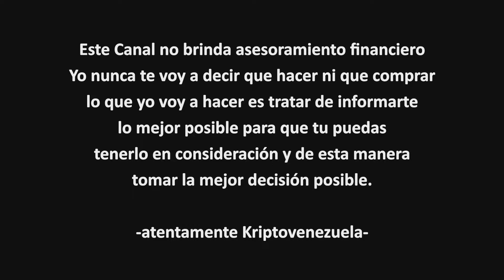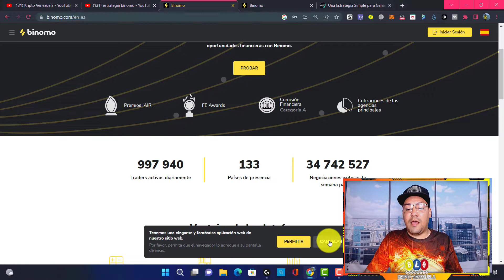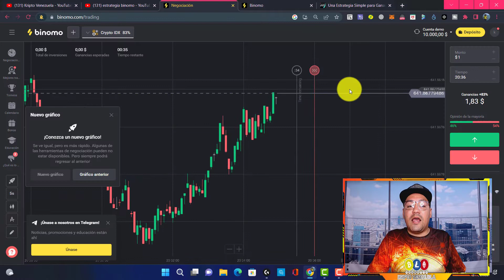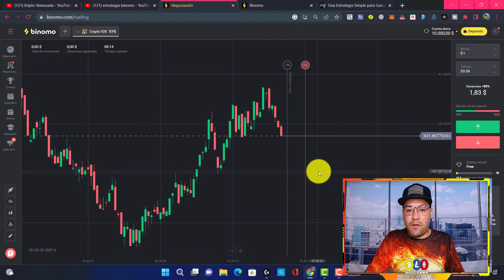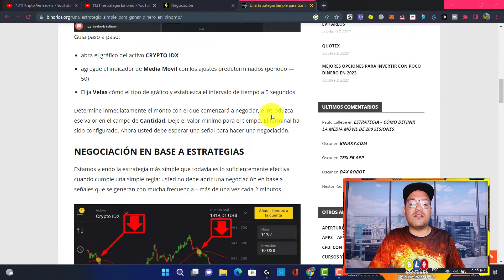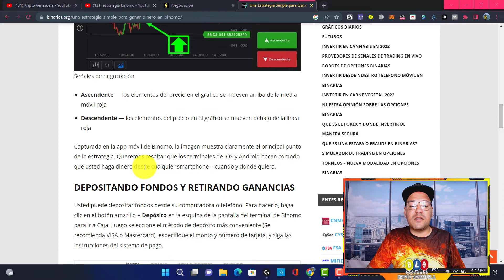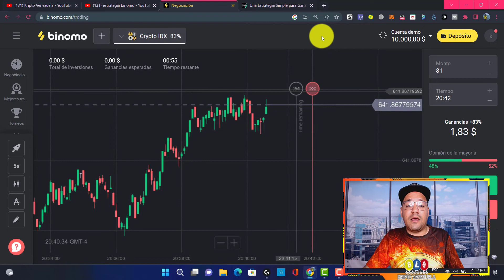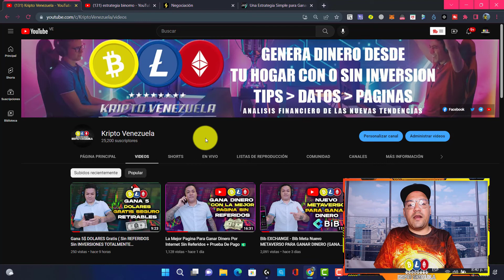La MEJOR Estrategia PARA GANAR Dinero CON BINOMO❤ Gana DINERO POR INTERNET FACIL SIN REFERIR 😍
¿Te gustaría ganar dinero rápido desde la comodidad de tu casa en Automatico?
Pues, estás en el lugar correcto. En este video, te muestro paso a paso cómo puedes.

1. Obtén GANANCIAS PASIVAS SIN REFERIDOS Con Investfundsonline Nuev
3. Gana BITCOIN Sin REFERIDOS NI INVERSIONES GRATIS CON EL EXCHANGE

⚠️ ¡ADVERTENCIA! ⚠️
flojera. bitcoin​ criptomonedas​ blockchain​

 MÚSICA INCLUIDA EN EL VIDEO:
Creative Commons —